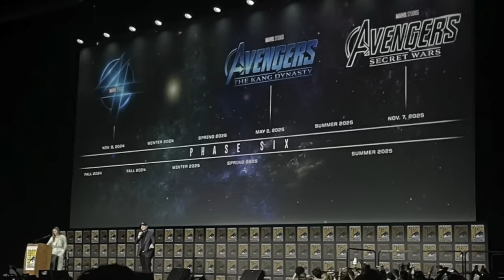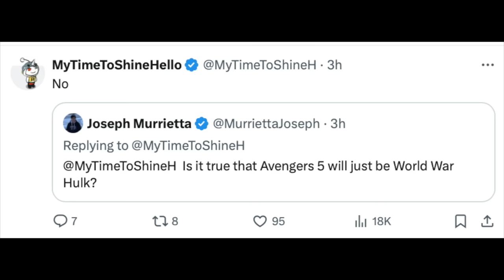Avengers 5 Will COMBINE MANY STORIES Into 1 GIANT MOVIE!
Avengers 5 will combine many different MCU movies and stories into one giant story, ultimately leading up to Avengers Secret Wars. Sam Wilson and Bruce Banner, the Hulk, will lead the new team and even have aspects of World War Hulk in it.  Many Marvel Studios projects will lead into Avengers 5 such as Captain America Brave new world, Shang Chi 2, Spider-Man 4 with Tom Holland and more, leading the beginning of Avengers 5 to show us how the new Avengers team comes together.

We talk about Marvel almost everyday! Covering:
Secret Invasion
Guardians of the Galaxy 3
Echo
Loki season 2
The Marvels
Ironheart
Thunderbolts
Blade

Fantastic Four
Deadpool 3